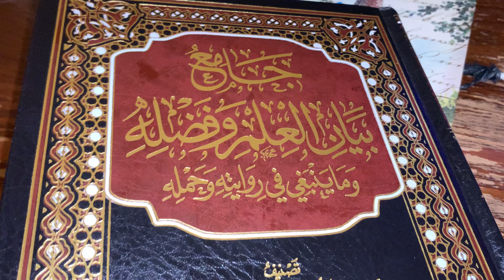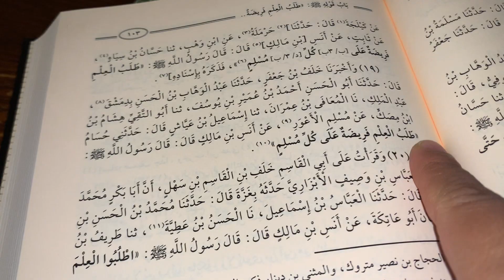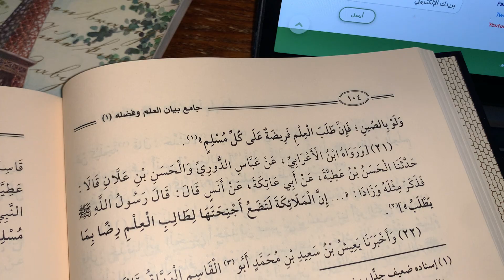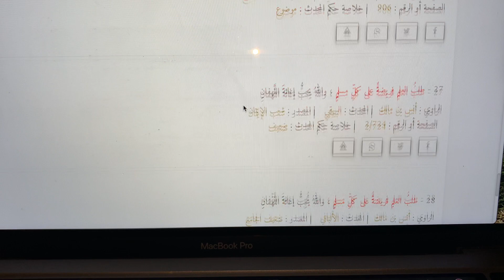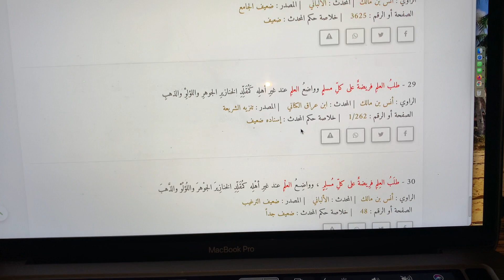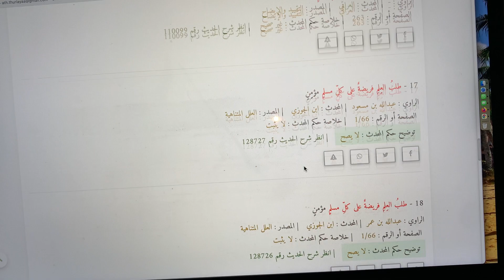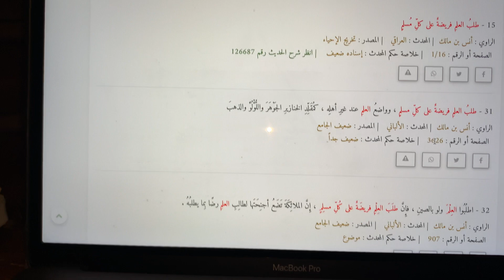Seeking Knowledge is Obligatory upon Every Muslim (Weak Hadith)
You see a list of this hadith of various chain graded weak by different scholars and Imams of hadith